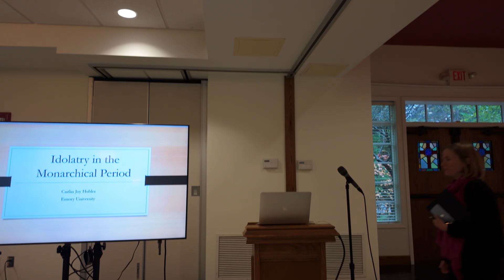Idolatry in the Bible and Beyond -- Session 3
November 10, 2024.